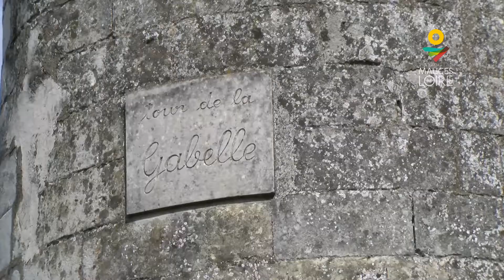À la découverte de la Tour de la Gabelle et du pont de Saint-Florent-le-Vieil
À travers une visite guidée, partez à la découverte de la Tour de la Gabelle, et du pont de Saint-Florent-le-Vieil grâce à Hélène, guide touristique.